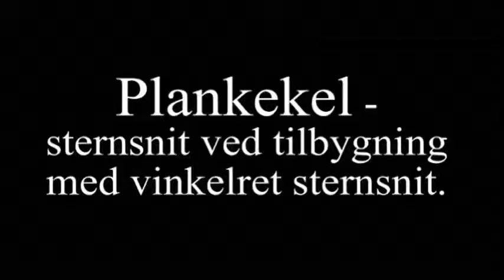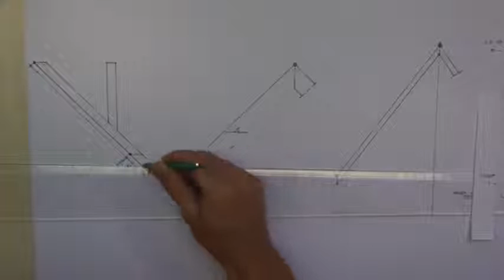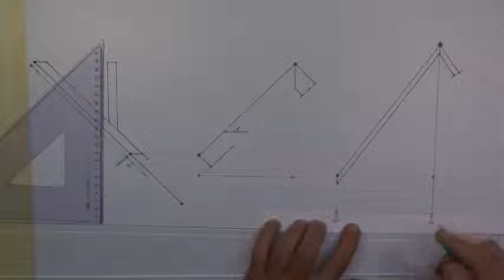Plankekel - sternsnit ved vinkelret sternsnit i tilbygning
Repetition af plankekelsopsnøring når man har en tilbygning eller kvist med spær med vinkelret sternsnit. Videoen viser, hvordan du bestemmer retningen på snittet og henviser til "Tagkonstruktioner" side 182